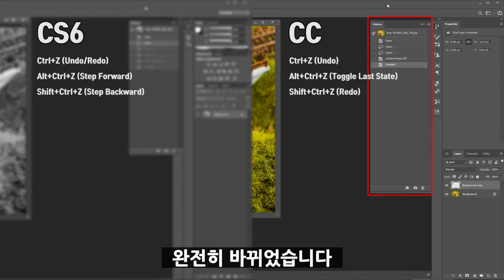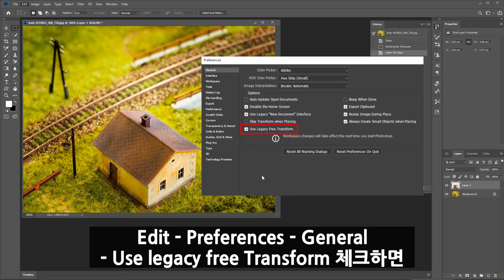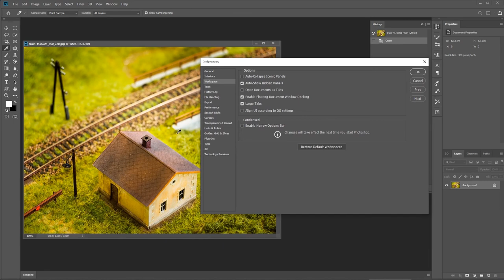포토샵 옛날 단축키 사용하기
포토샵이 CS6 에서 CC로 넘어오면서 많은 변화가 있었는데
그 중에서 몇 가지 기능들은 익숙해졌던 기존 방식을 바꿔야 해서
불편함을 느끼게도 합니다.

오늘은 뒤로 가기와 자유변형 단축키 옵션을
이전과 같이 되돌리는 방법을 알아보겠습니다.

1. 되돌리기
CS6에서 Ctrl+Z 는 이전 단계와 앞 단계를 반복해서 이동
Alt+Ctrl+Z는 연속해서 이전 단계로 가기
Shift+Ctrl+Z는 연속해서 앞 단계로 가기 였는데

CC에서는 Ctrl + Z가 연속해서 이전단계
Shift + Ctrl + Z 가 앞 단계로 가는 단축키로
완전히 바뀌었습니다.

Edit - Keyboard Shortcuts and Menus
Use Legacy Undo Shortcuts 를 체크하고
프로그램을 재실행하면
뒤로가기 단축키를 예전처럼 사용 할 수 있습니다.

2. 자유변형
자유변형(Ctrl+T) 같은 경우에도
예전에는 Art + Shift + 마우스 드래그가
중심을 기준으로 비율을 유지한 채 크기변형 이었는데

CC버전에서는 Art 만 누르고 마우스 드래그하면
중심을 기준으로 비율을 유지한 채 크기변형 이 됩니다.

Edit - Preferences - General - Use legacy free Transform 체크하면
이전처럼 사용 할 수 있는데
포토샾 20.5버전 이하는 이 설정 메뉴가 없습니다.

이런 경우 메모장을 열고
TransformProportionalScale 0 을 입력
파일이름을 PSUserConfig.txt 로 저장
C:\Users\사용자 이름 폴더\AppData\Roaming\Adobe\Adobe Photoshop CC 해당 버전 폴더\Adobe Photoshop CC 해당버전 Settings 폴더에 txt 파일을 붙여넣기 해주세요.

자유변형 단축키를
예전과 같이 사용 할 수 있습니다.

이외에도 영상에 몇가지 설정 방법을 포함하였습니다.